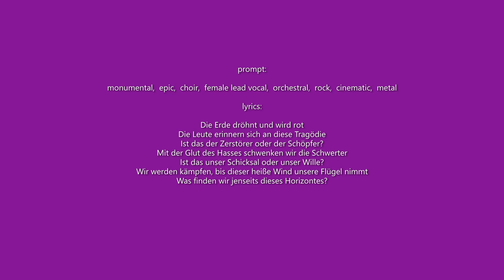[547.7] A.I. song #7: Attack On Titan spoof (Shingeki No Kyojin)(Hiroyuki Sawano)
Tim Henson said ai is the future
the one who will promt the best wins
i'm rolling up to try and to to it, sure
because i'm too lazy to empty my bins

math rock,  polyrhythm,  clean guitar

kess kess benno
kallada patir
bessananno
essa get it ihr
sega teggo
badanna kasse
gisse getto
gibeto mide

clean guitar,  trap,  vocal chops
clean guitar,  progressive rock,  vocal chops

Die Erde dröhnt und wird rot
Die Leute erinnern sich an diese Tragödie
Ist das der Zerstörer oder der Schöpfer?
Mit der Glut des Hasses schwenken wir die Schwerter
Ist das unser Schicksal oder unser Wille?
Wir werden kämpfen, bis dieser heiße Wind unsere Flügel nimmt
Was finden wir jenseits dieses Horizontes?

monumental,  epic,  choir,  female lead vocal,  orchestral,  rock,  cinematic,  metal
monumental,  epic,  choir,  strong lead vocal,  orchestral,  rock,  cinematic,  metal,  aggressive,